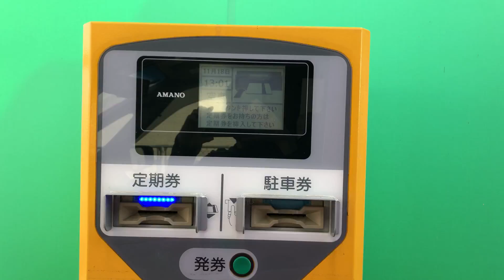【三重県 松阪市】松阪駅前駐車場（駐車券発券機 → 駐車券 → 出口精算機）